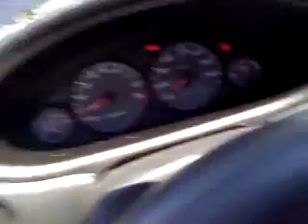95 Integra GSR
1995 Acura Integra GSR leather $3000 firm
I dont know why theres no sound but cars running in the video